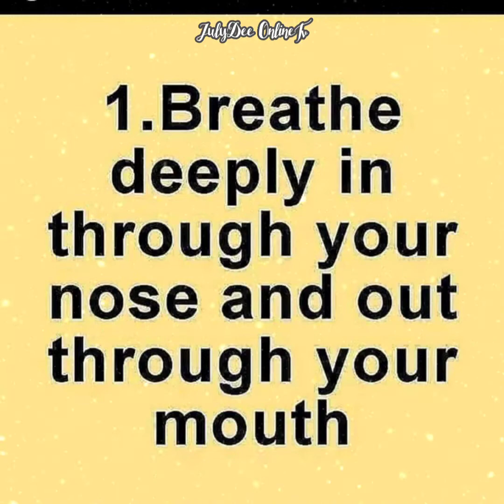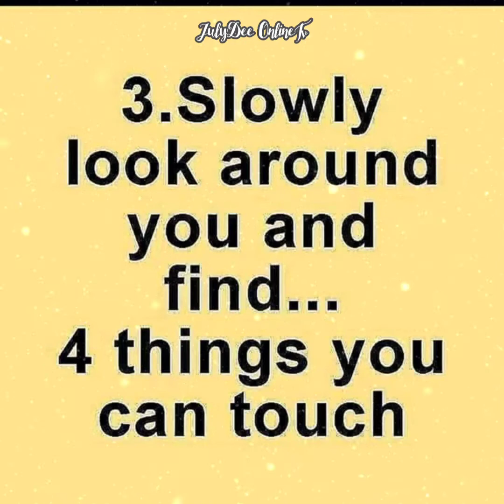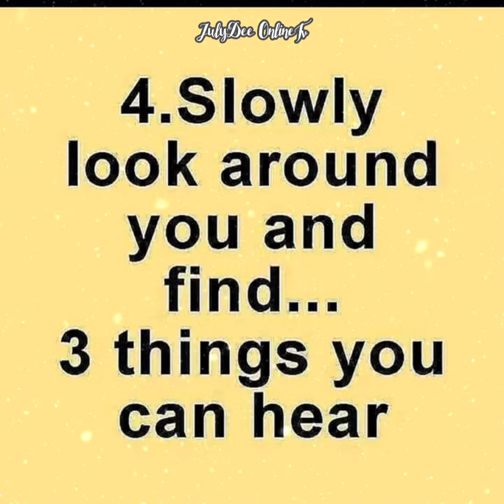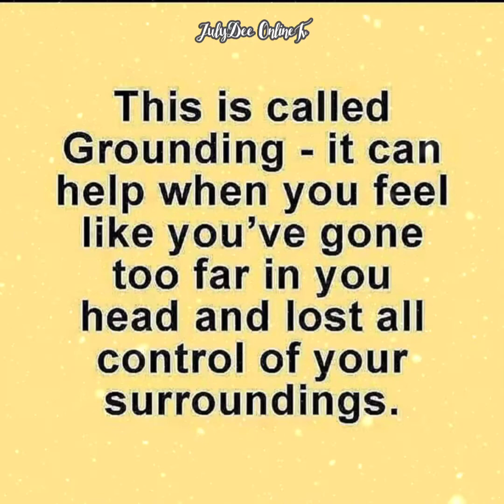How to prevent Anxiety Attack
Best way to prevent anxiety attack.